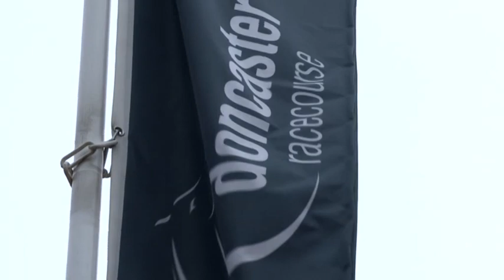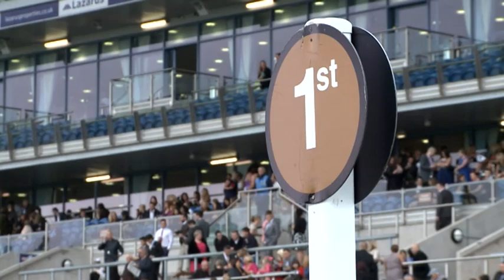Doncaster Feature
Check out this piece on Doncaster Racecourse, home of the St.Leger.